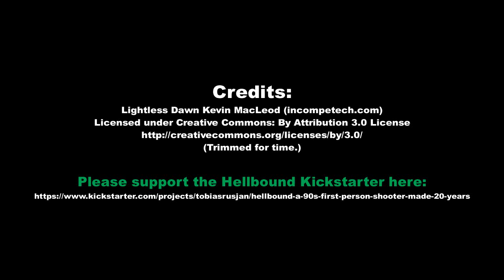Hellbound: Survival Mode w/ 3D spatial sound 🎧 (X3DAudio HRTF mod)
NEW 2019 DEMO VIDEO HERE!

Hellbound: Survival Mode is a free, upcoming Early Access game from Tobias Studios that currently has an on-going Kickstarter for a full campaign. As it is an Unreal Engine 4 game, it's possible to get binaural audio using kosumosu's X3DAudio HRTF hook. The audio mix can become extremely cacophonous even without music, but I assure you that the HRTF helps with spatial awareness a lot. Granted, this game uses an online leaderboard so the ethical implications of this wrapper are up for debate. I highly doubt that what's essentially a pre-alpha is using BattlEye anti-cheat or whatever, but I quit right before I died and the game saved my ranking just to be safe.

I urge you all to help out this small team from Argentina. I used to meme on this game for looking awful at first glance, but it's actually a lot more fun than it looks. Yeah, there are issues, but they're excusable in its current state. Tobias Studios has really stepped up their game from the earlier build. The biggest issue by far is the performance. UE4 is no Serious Engine 3.5; hell, it's not even the Pain Engine. You could be rocking an i7 8770K with a GTX 1080Ti and your framerate will still go to shit by the end. I do apologize for the framerate in this video; my PC is a potato, unfortunately.

HRTF grade:
A- (Binaural audio is compressed; sounds better in-game)

Settings:
IRC_1037 HRTF tables placed in "HRTF" directory and renamed to "MIT_KEMAR_44100.mhr".
FOV: 100

(Trimmed for time.)

3D 3Д звук пространственный бинауральный 3Dサウンド バイノーラル 空間オーディオ Ilusión Auditiva Sonido 3D áudio audio espacial Som em 3D 3D zvok Son en 3D 3D geluid 3D zvuk 3d声音 双耳 เสียง 3D Âm thanh 3D Suono 3D audio spaziale 3d-ääni binauraalisen 3D lyd 3D dźwięk Suara 3D 3D 사운드 3 डी साउंड 3 डी ध्वनि صوت ثلاثي الأبعاد صدای سه بعدی Τρισδιάστατος ήχος 3D skaņa 3D garsai 3D ses צליל תלת ממדי דימוי שמע